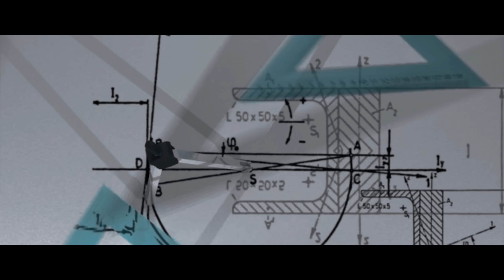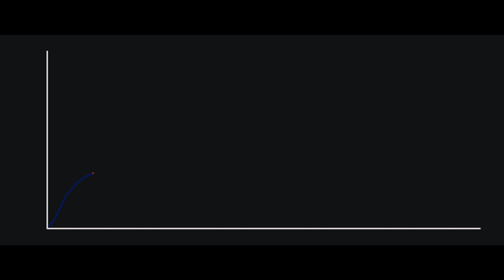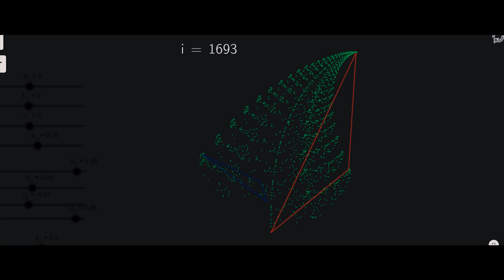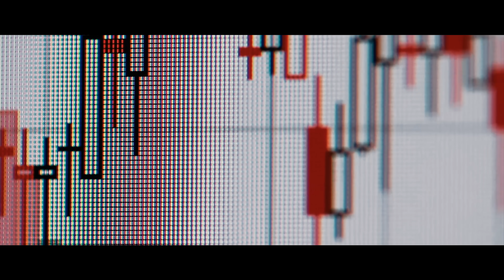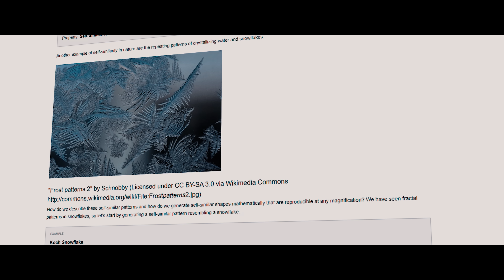The Butterfly Effect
The Butterfly Effect - Chaos Theory Explained

Fractal Zoom courtesy of Robin Des Villes